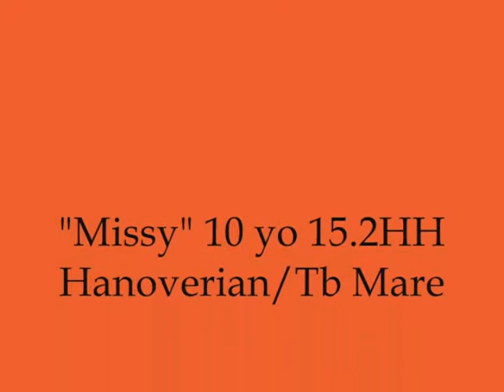"Missy" For Sale at Avalo Farm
Missy is a delightful 10 yo 15.2HH Hanoverian/Tb Mare. She is ever so sweet, easy to catch, good for the farrier, loads and stands tied well. She is a nice mover, very steady and is a packer over fences - she loves to jump and is very careful and easy. She has an excellent foundation of Natural Horsamanship and she trail rides well. Will be a super low level event horse or hunter, pony club or foxhunter! Asking $6500